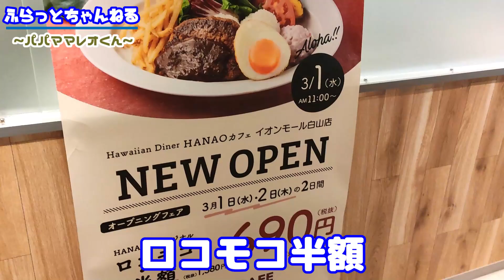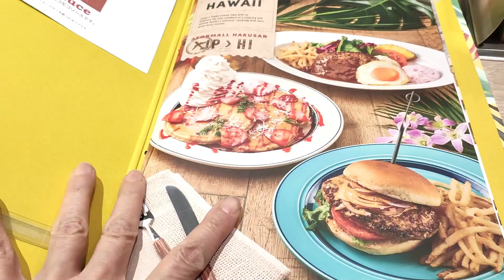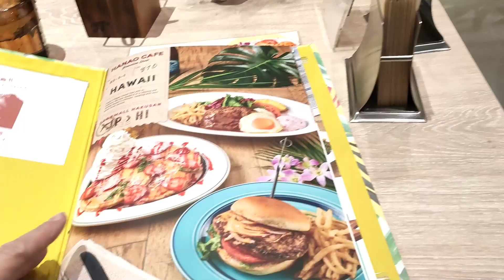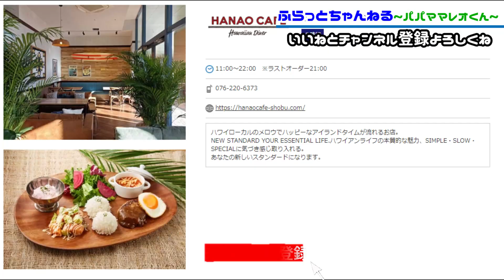【イオンモール白山新店ランチ】北陸初登場！ハワイの定番料理が勢ぞろい！ロコモコが今だけ半額でした【ハナオカフェ】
イオンモール白山に新しくオープンした

HANAO CAFE(ハナオカフェ)

3/1～3/2の2日間なんとお店の人気メニュー

ロコモコが半額でした！(^_-)-☆

タイミングよくママさんと母上で食べれました。

ロコモコやパンケーキなどのハワイアン料理が

たくさんあって次は何食べようか迷いますが

また行きたくなりますね(^_-)-☆

【目次】
00:00オープニング
00:16モール内歩いてます
01:00店到着
02:14メニュー&店内
03:47ロコモコきました
04:15いただきます
06:40スプーンorフォーク
07:47ごちそうさまでした
08:12エンディング

観てね(^_-)-☆

【撮影を希望される店舗様】

Twitter、InstagramのDMもしくはチャンネル概要欄の下部にある
問合せフォームより下記情報をご連絡ください。

①店の種別(中華 食堂など)
②店舗名
③電話番号
④お店の住所
⑤担当者のお名前

※気になる人のみに返信致します。